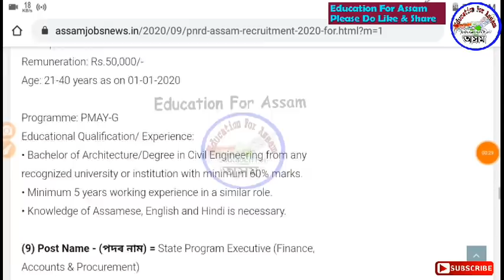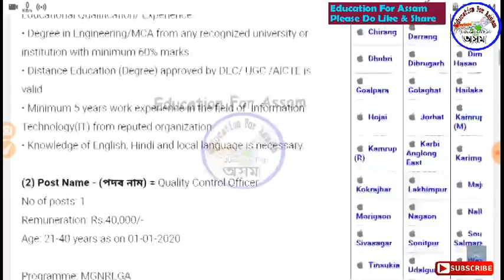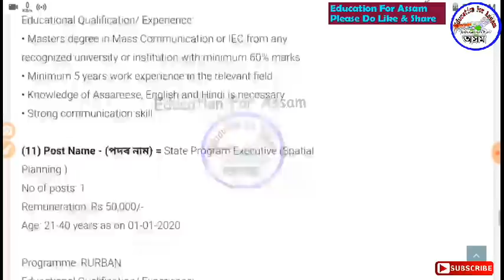PNRD Assam Recruitment for Various Post under MGNREGA PMAY-G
PNRD & Secretariat Book -

আগন্তুক অসম পুলিচ আৰু অন্যান্য পৰীক্ষাৰ বাবে অসমীয়াত কুইজ প্ৰেক্তিচ কৰক --